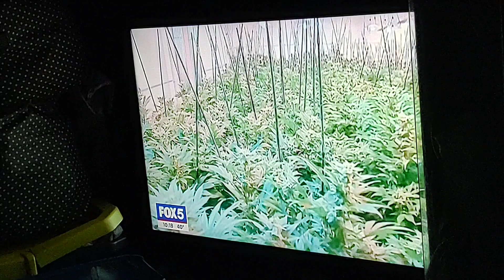Fox 5 News On Being Able To Grow Weed in Your House Video. Jan 24, 2024.